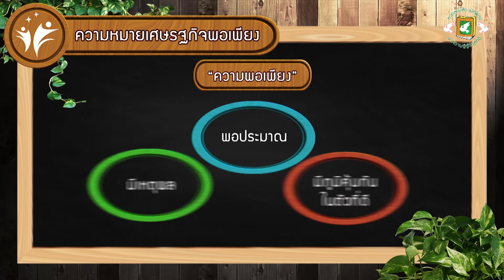ตัวอย่าง ความหมายของเศรษฐกิจพอเพียง